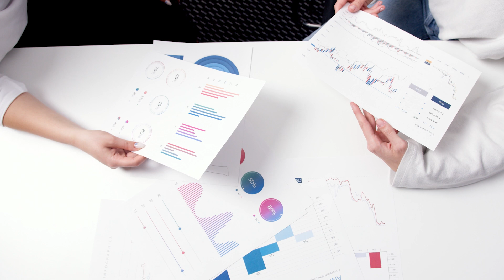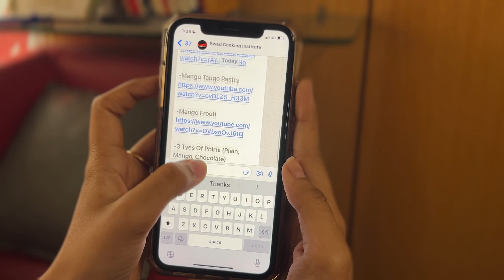Flavoured Sponge Cakes Online Class Promo | How to Make Fluffy Vanilla Cake | Easy Eggless Cake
Get free online workshops worth Rs 15,500/-
✅ Free Baking Workshops (Lifetime Access)
✅ Free Culinary Workshops (Lifetime Access)
✅ 10 Workshop Bundle (Lifetime Access)

For Written Recipe PDF Click on this link👇🏻 (All video PDF are available)

Our Amazon Store Front

Comment Down your Questions.

Whether you are a pro or an amateur in cooking, it is always best to take some expert guidance who can hone your cooking skill, and learning from an expert who has a vast experience in this field adds a feather on the cap.
Swad provides 65 different types of cookery courses for food enthusiasts. We also have USA & Government-certified short-term & long-term diploma courses for food entrepreneurs.

Swad Cooking Institute
413, Marvella Business Hub, Near Rajhans Multiplex,
Opp Pal RTO, Pal,